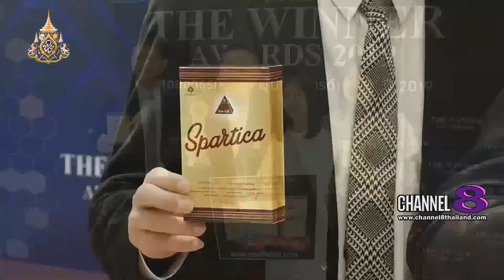Channel8Thailand : คนดังขอโชว์ 10-05-62 : ทราย เบญจพร เจ้าแม่โลว์คอส